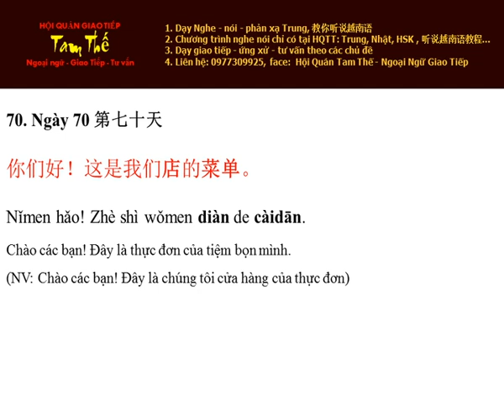Ngay 70 Đây là thực đơn/menu của quán - Nghe Noi Tieng Trung Moi Ngay Mot Cau